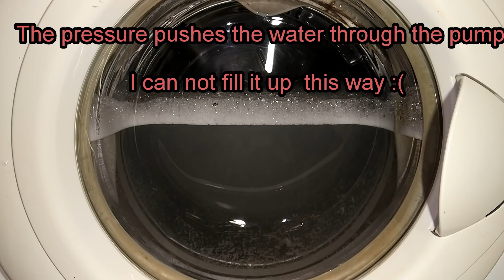Experiment - Overfill - of the Washing Machine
Let's fill it up.